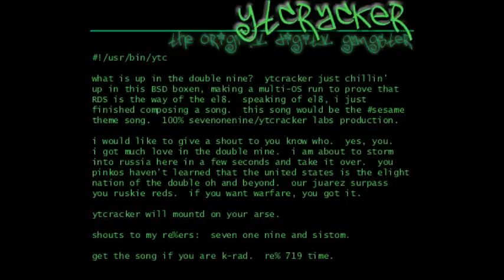YTCracker - Still Spam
YTCracker

2002

AIM: Anxiety